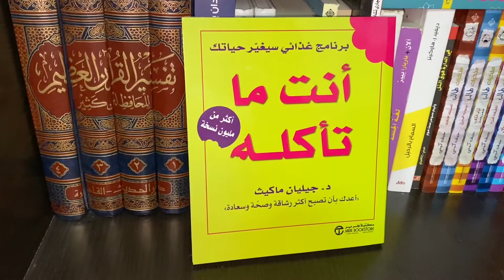مشترياتي من جرير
مكتبة جرير